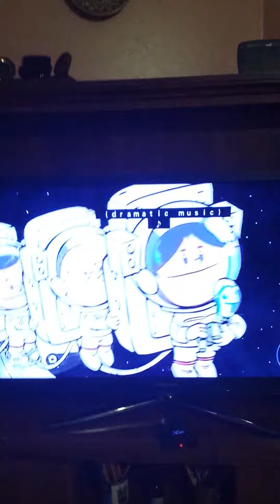Yadina saved the day